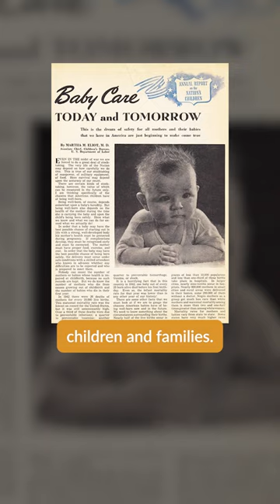How has the Children's Bureau helped America's children?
In its century of history, the Children’s Bureau has made huge advances for children’s rights and health.

ABOUT THE PUBLIC EDUCATION PROJECT:

An independent nonprofit group, the Public Education Project is dedicated to improving public knowledge of the U.S. government by sharing the rich history and exciting stories of the federal agencies that serve our nation.

Every two weeks, we’ll share a unique story of the real men and women dedicated to the public good who changed our history through these agencies.

Our team of experienced historians conducts extensive research using only .gov resources to ensure the accuracy, trustworthiness, and reliability of our videos. To see the sources available for an agency’s story, please see that agency’s history page, listed at the PEP

Learn more about the Children’s Bureau and other government agencies

Thank you to @historymadebyus for sharing our videos!